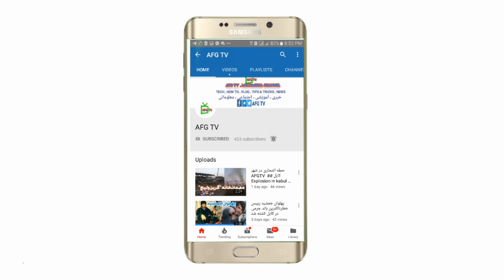عجایب دنیا AFG TV # Wonderso of the World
عجایب دنیا . مجموعه از عجایب دنیا است که گلچین بهترین ها را انتخاب کردیم . هم اطلاعت مهم است از آدم های معروف مثل چارلی چاپلین  مکان های جالب دنیا و خلاصه به ویدیو مراجعه کنید.